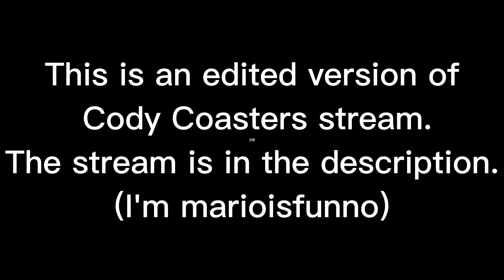Build a boat for treasure w//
Go sub to both of us plz